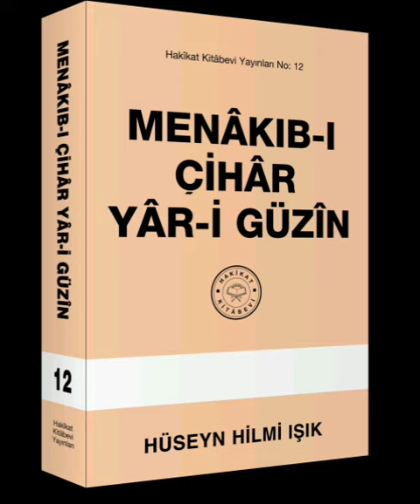Menâkıb-ı Çihar Yâr-i Güzin Hakikat Kitabevi 181 4.Bâb 3.Menâkıb